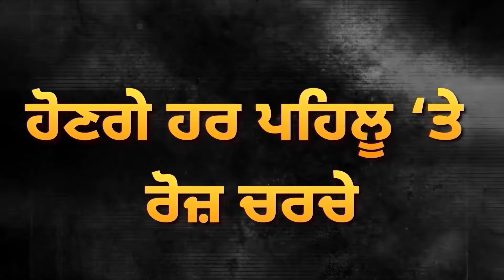ਗੱਠਜੋੜ ‘ਤੇ ਗਰਮਾਈ ਸਿਆਸਤ? ਅਕਾਲੀ ਦਲ ਨੇ ਚੁੱਕੇ ਸਵਾਲ |D5 Channel Punjabi